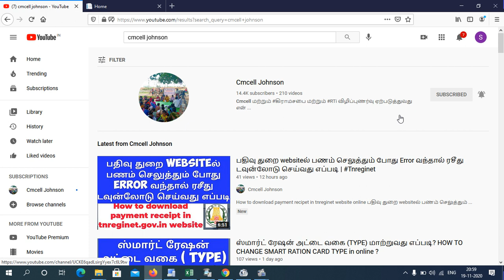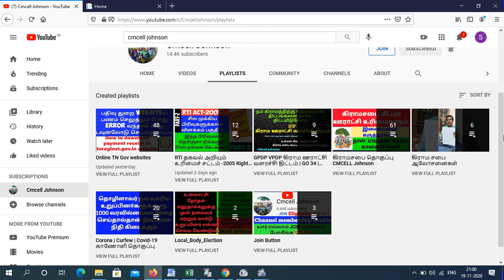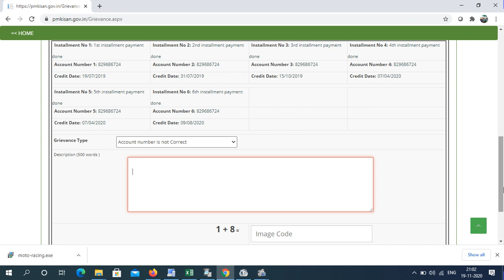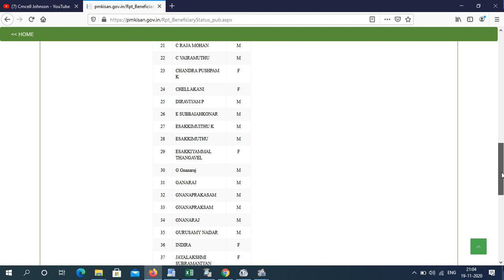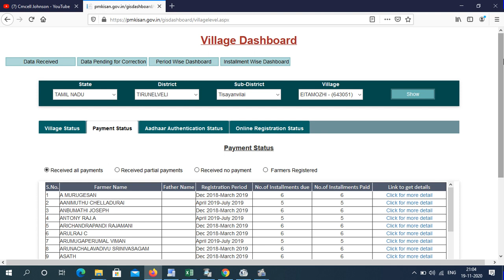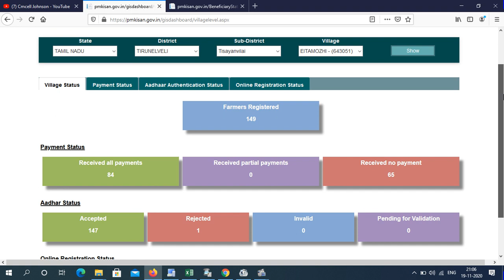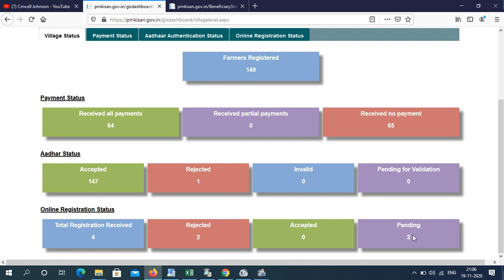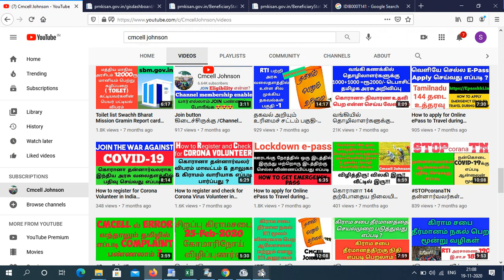Pm kissan 6000ரூ வரவில்லையா இனி ஆன்லைனில் நீங்களே சரி செய்யலாம் | Pm kissan பயனாளிகள் முழு விபரம்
how to check pmkisan beneficiary list full details in online மத்திய அரசின் மூலம் விவசாயிகளுக்கு வழங்கப்படும் 2000ரூ பயனாளிகள் முழு விபரம் ஆன்லைனில் பார்ப்பது எப்படி ?

Pm_kisan_new _update farmers_corner |அனைவரும் எதிர்பார்த்தது வந்து விட்டது | ரூ.2,000 | 2020